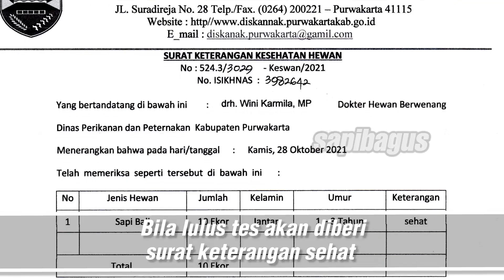Jual Sapi Antar Pulau Dan Daerah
Sapi yang dijual di pasar hewan ciwareng ini sangat beraneka ragam seperti sapi betina produktif, betina afkir, bibit sapi, indukan dan anakan, pedet dan juga sapi-sapi bakalan yang siap digunakan untuk peruntukan qurban maupun potong. Untuk bobot dari sapi yang dijual disini sangat lengkap dari mulai bobot sedang hingga bobot jumbo. Selain itu di pasar hewan ciwareng ini banyak juga sapi jenis limousin F1 atau keturunan murni dengan bobot jumbo. Kemudian sapi pegon persilangan, peranakan ongole, brahman cross, madura, bali sehingga koleksi sapi yang ada di pasar hewan ciwareng ini sangatlah lengkap.
Informasi selengkapnya mengenai "Jual Sapi Antar Pulau Dan Daerah" telah tersedia di website sapibagus di link berikut